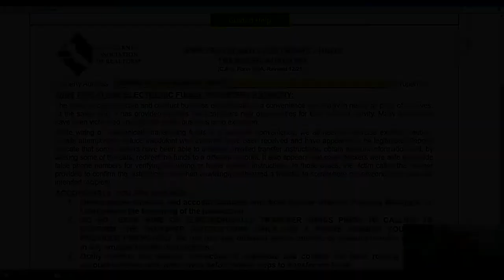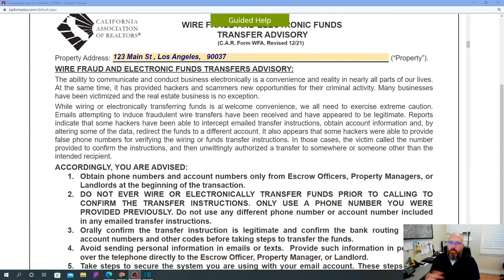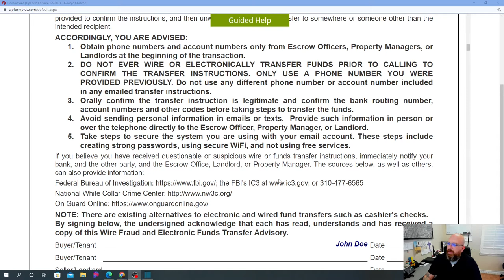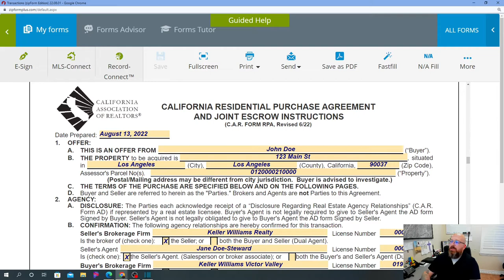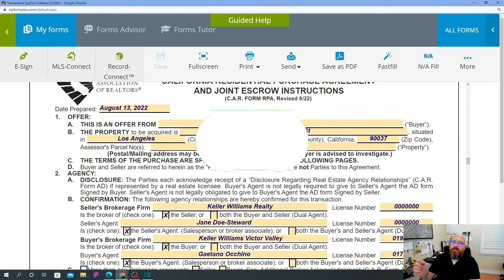RPA - Part 4 - Wire Fraud and Electronic Funds Transfer Advisory!!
Check out the Wire Fraud Advisory!  Super Important.

If you are interested in becoming a real estate agent with Keller Williams and are in need of a change, inquire at

© All uploads are the intellectual property of JohnTheRealtor . You do not have my permission to re-use or publish any part of my content without my expressed written approval.  Violators will be reported.